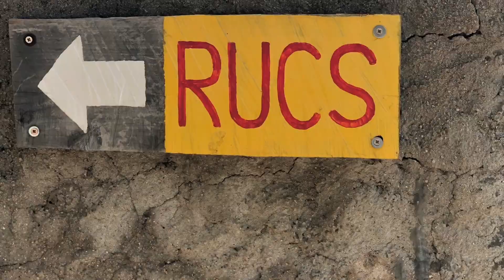Els Gatets, els Pirates i els Cracks (Casal d'estiu 2018 - Setmana 4) 2